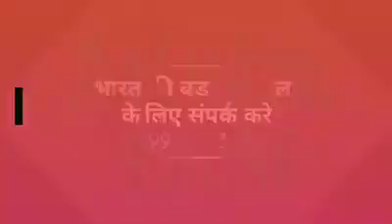HASBI RABBI BEAUTIFUL NAAT